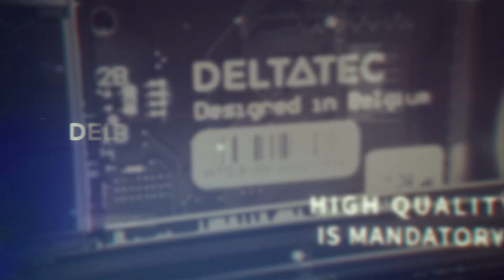Medical imaging: DELTACAST delivers high-performance video I/O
Video is everywhere. High-quality video and imaging systems are transforming clinical decision by providing timely information at the point of care.
Discover in this video how DELTACAST helps medical devices manufacturers improve patient outcomes and lead to higher-quality health care.
Born from the broadcast industry, DELTACAST can deliver solutions to the most complex challenges in video capture and playout.